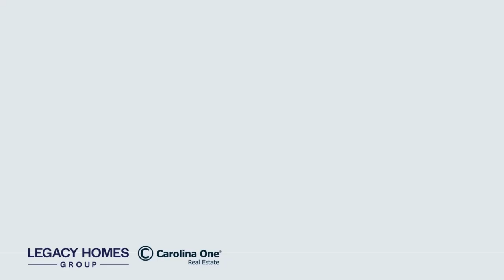What You Didn't Know About Charleston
Charleston holds so much culture, history and beauty. If you're thinking of moving to Charleston, we can help you find the home of your dreams.

to start your journey today.